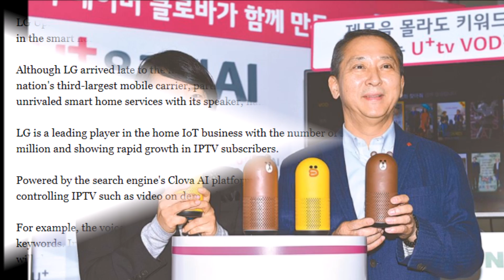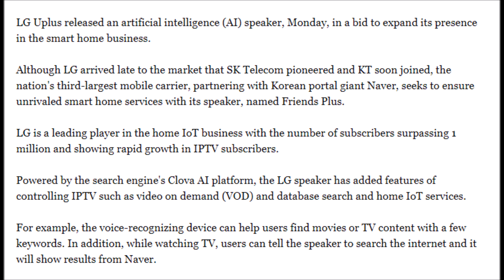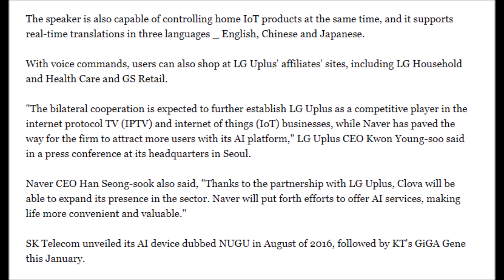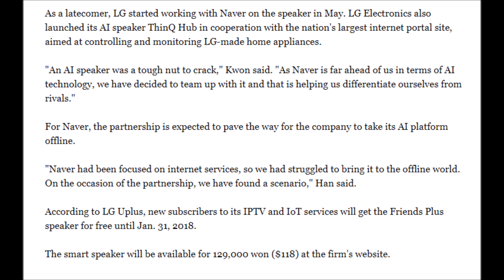LG Uplus debuts AI speaker